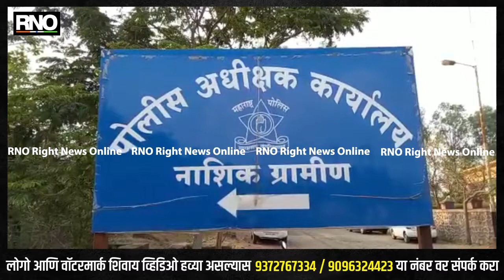Nashik | नांदगाव तालुक्यातील पिंपराळे इथं चप्पल आणि लाकडी दांडक्याने मारहाण करणाऱ्या महिलेला अटक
नाशिक -  नांदगाव तालुक्यातील पिंपराळे इथं चप्पल आणि लाकडी दांडक्याने मारहाण करणाऱ्या महिलेला नांदगाव तालुका पोलिसांनी अटक असून मारहाणीचा गुन्हा दाखल केला असल्याचं पोलीस अधीक्षक सचिन पाटील यांनी सांगितले आहे.

ऊसतोड कामगारांनी उसने पैसे परत न केल्याने सदर महिला सावकाराने दोन्ही ऊसतोड कामगारांना बेदम मारहाण केल्याचा विडिओ व्हायरल झाला होता. हा विडिओ काल परवा व्हायरल झाला असला तरी सदर घटना 2020 सालच्या डिसेंबर महिन्यात घडल्याचं पाटील यांनी सांगितले आहे.